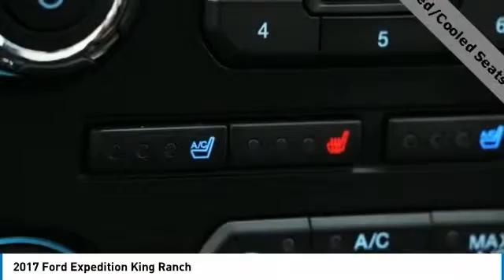2017 Ford Expedition Dallas TX, Ft. Worth TX, Grapevine TX HEA42505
Grubbs INFINITI
1500 E State Highway 114

CARFAX One-Owner. Clean CARFAX. Blue Jeans 2017 Ford Expedition King Ranch RWD 6-Speed Automatic EcoBoost 3.5L V6 GTDi DOHC 24V Twin Turbocharged ABS brakes, Alloy wheels, Compass, Electronic Stability Control, Emergency communication system, Front dual zone A/C, Heated & Cooled Perforated Leather Fr Bucket Seats, Heated door mirrors, Heated front seats, Heated rear seats, Illuminated entry, Low tire pressure warning, Remote keyless entry, Traction control.brbrRecent Arrival! Odometer is 25402 miles below market average!brbrAwards:br  * JD Power Initial Quality Study (IQS)brbrbrReviews:brbr  * Roomy third-row seat; strong and efficient turbocharged V6; easy-folding rear seats increase interior flexibility; tows more than similarly sized crossovers. Source: Edmunds